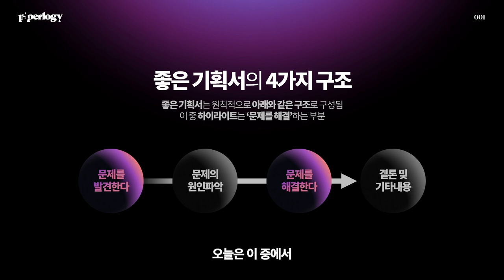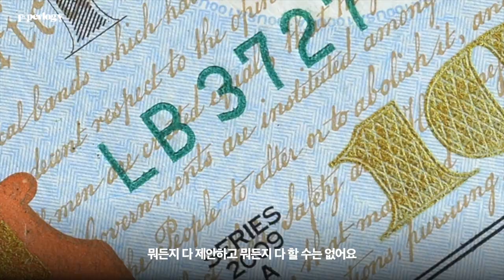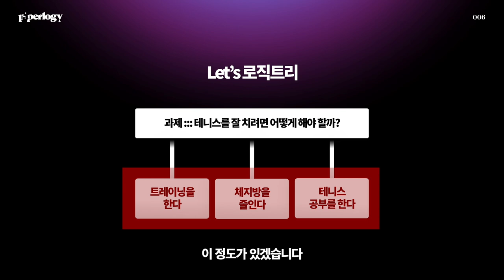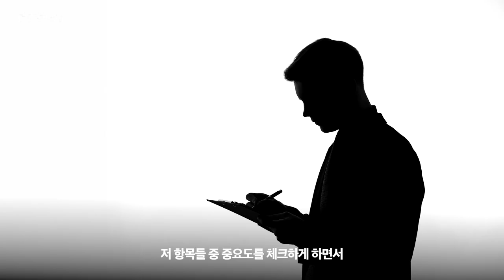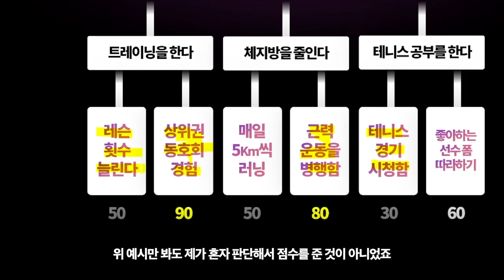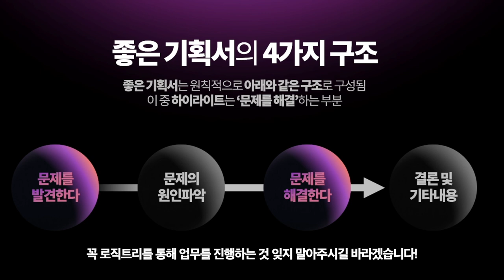10개의 아이디어 중 2개를 골라내는 방법 | 현직 기획자가 알려주는 기획서 작성 가이드 | 파워포인트, 피피티, PPT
기획서의 '내용과 구성' 대체 어떻게 해야 할 지 막막하셨죠?
이번 영상에서 알려드리는 '로직트리' 기술만 탑재하면
여러분의 기획서는 무적이 됩니다.

📌 '100억을 움직이는 단 10장의 PPT'
패스트캠퍼스의 베스트셀링 강의를 확인해 보세요!

📌 '프로들이 몰래쓰는 PPT의 50가지 원칙'